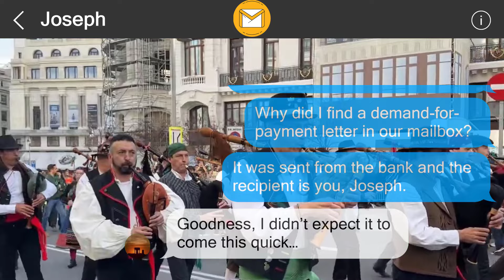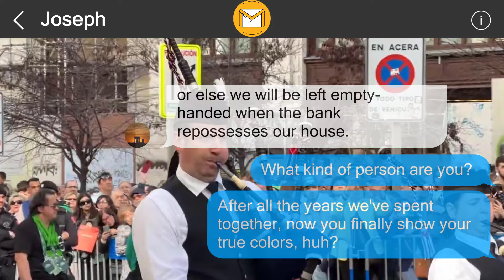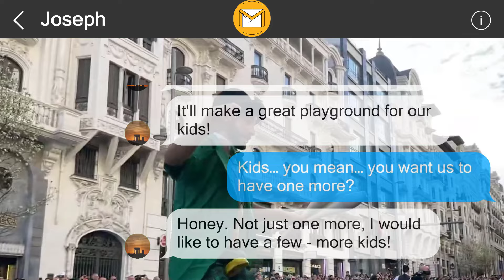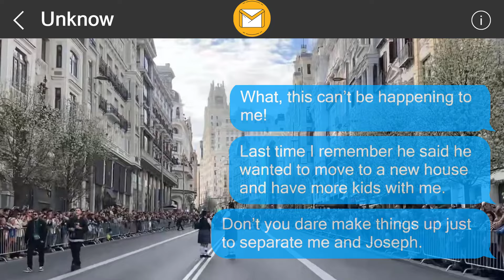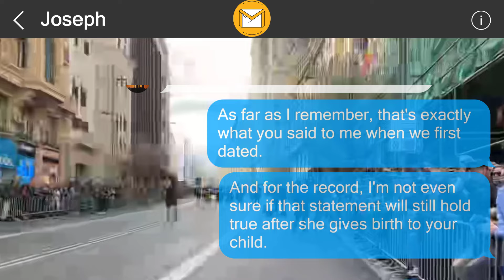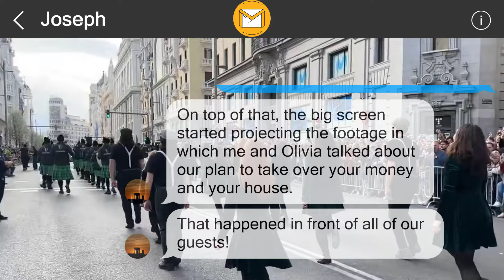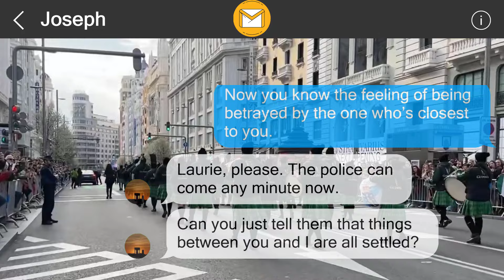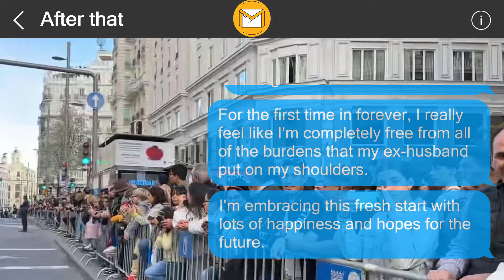I left them a surprise 35480